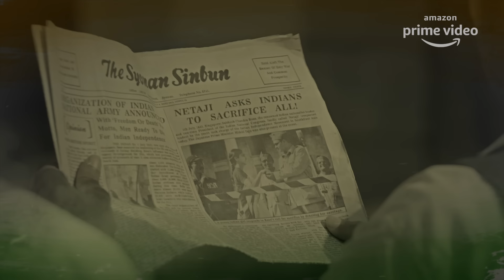Azaadi Ke Liye Lyrical Video Song | Pritam | Arijit Singh, Tushar Joshi | Amazon Prime Video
Azaadi Ke Liye Lyrical video song from the upcoming Amazon Original The Forgotten Army - Azaadi Ke Liye, composed by Pritam, sung by Arijit Singh & Tushar Joshi and lyrics written by Kausar Munir & Shloke Lal.

Singers – Arijit Singh & Tushar Joshi
Lyrics – Kausar Munir & Shloke Lal

Music Production and Arrangement – Saurabh Lokhande & Tanuj Tiku

Sound Engineers - Aniruddh Anantha, Harjot Kaur, Aaroh Velankar & Himanshu Shirlekar
Vocal Recording Engineer at Arijit's Studio – Ritvik Shah
Chorus – Ashwin Kulkarni, Aniruddh Anantha, Anurag Sharma, Aaroh Velankar, Himanshu Shirlekar, Shloke Lal, Akashdeep Sengupta and Shubham Shirule

MUSICIANS
Violin 1 – Chalat Limpisri, Pacharapol Techatanachai, Napat Nanasombat & Pinpinut Sribumrungkiat
Violin 2 – Pittaya Pruksacholavit, Thanaporn Sathienwaree, Punyawas Manomaiphibul & Tassanai Punprasert
Viola – Suvijak Chotikool, Pongthep Jitduangprem, Jitsamon Shattrakom & Tapanatt Kiatpaibulkit
Cello – Kittikhun Sodprasert, Vannophat Kaploykeo & Saran Charoennit
Contra Bass – Rutawat Sintutepparat
Conducted by Trisdee na Patalung
Chief Engineer at Studio28 – Arjampol Chandravuth
Recording Engineer at Studio28 – Van Opassathavorn

Azadi Ke Liye Song Lyrics :

Teri maati se,
Main hoon bana.
Tere paani se
Main seencha gaya.

Ho chaahein aage.. laakhon khade
Azaadi ki liye.. mil ke ladein...
Meri nass nass bahe tu watan..
Meri nass nass kahe ae watan..
Mera saara.. tujhpe vaara..

Kya hai mera imaan poochho,
Desh hai mera, desh hai mera...
Kya hai maqsad, kya hai mazhab-
Desh hai mera, ek desh hai mera!

CRBT Codes :

To set Azaadi Ke Liye
Jio users, download the JioSavan Music App to set this song as your Jio Tune